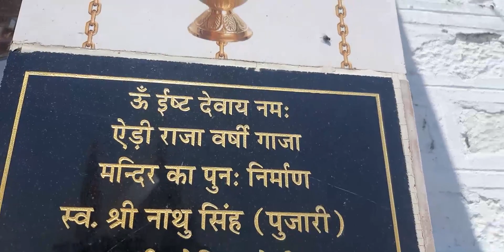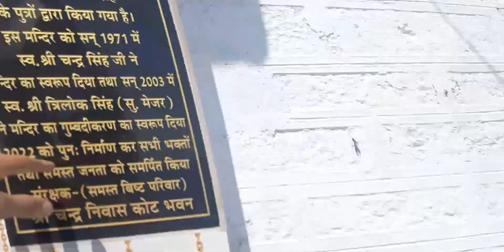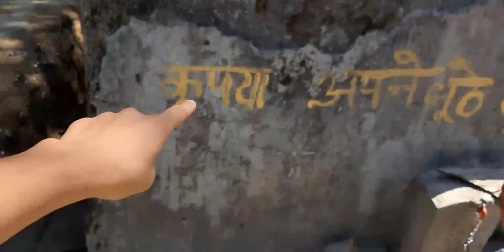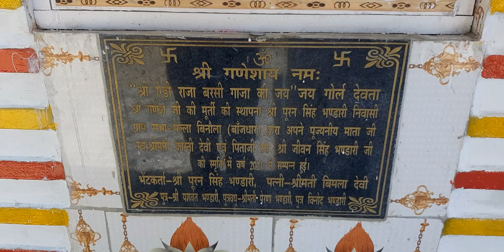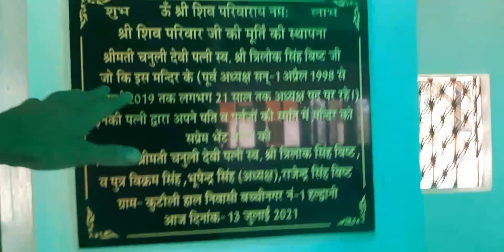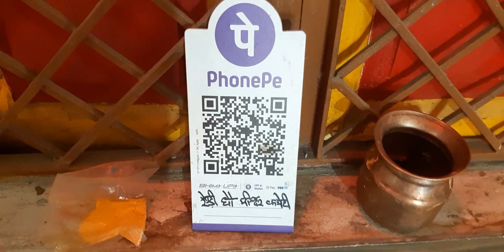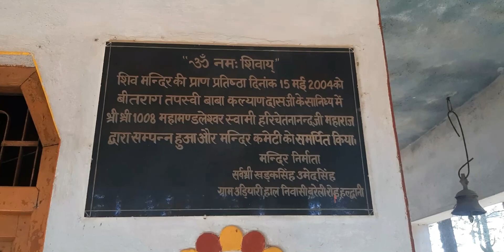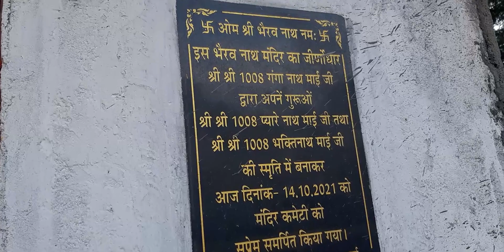poora pahad ko explore kr dia